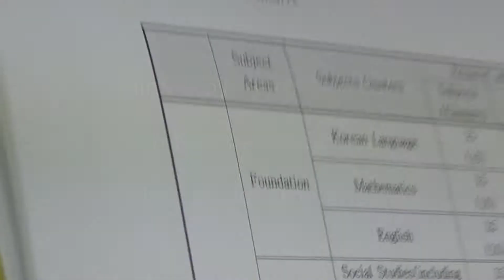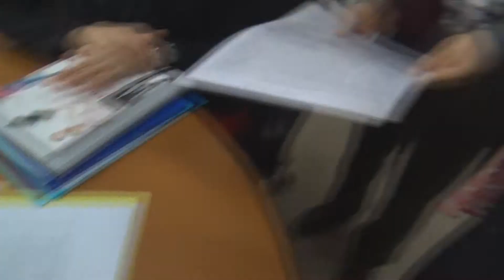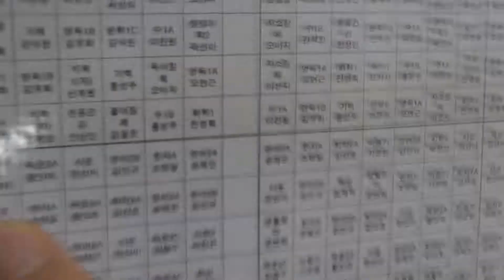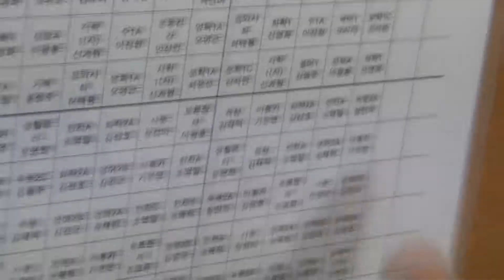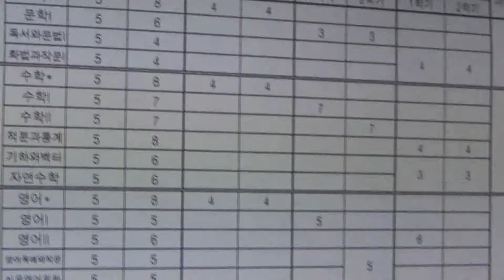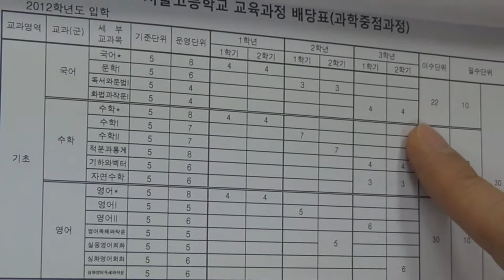Education in South Korea - Seoul High School (Seoul, Korea) - (Part 4 of 12)